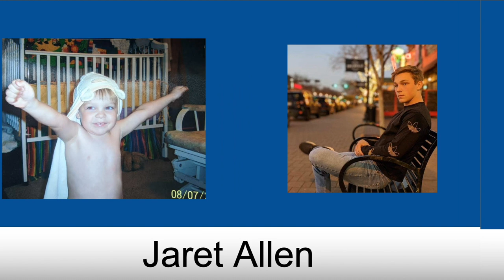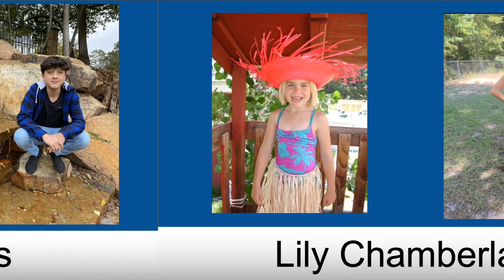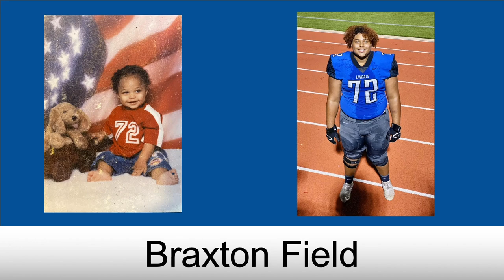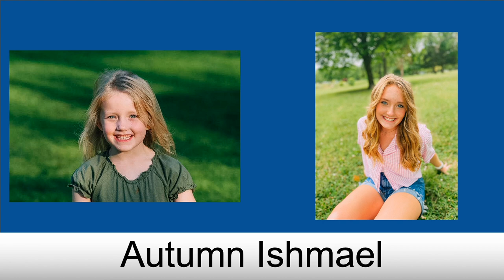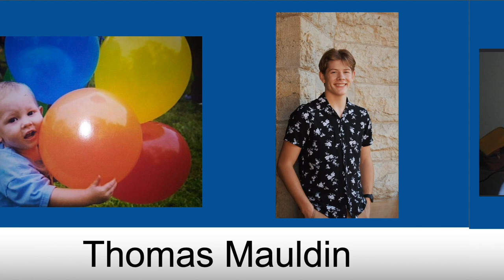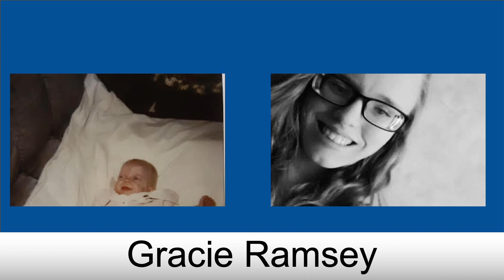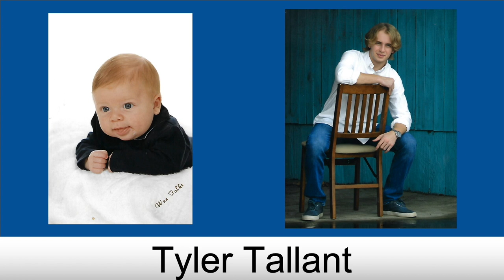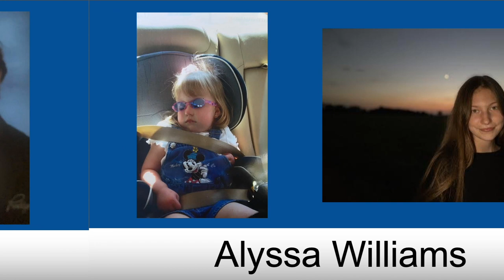Class of 2021 Senior Slideshow